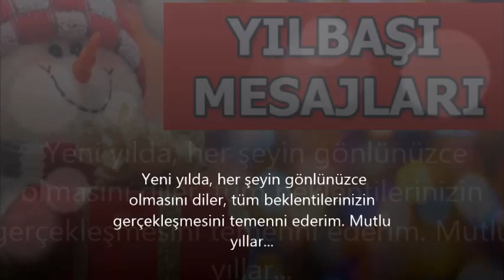YENİ YIL MESAJLARI 2020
EN İYİ YENİ YIL MESEJLARI